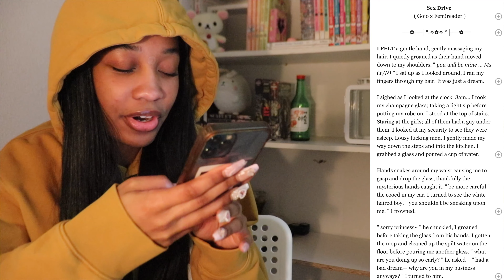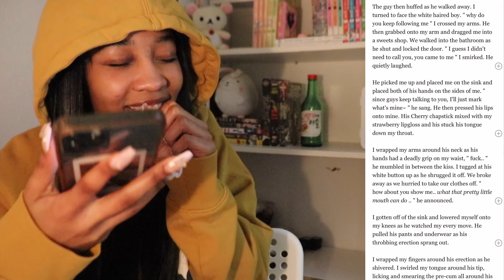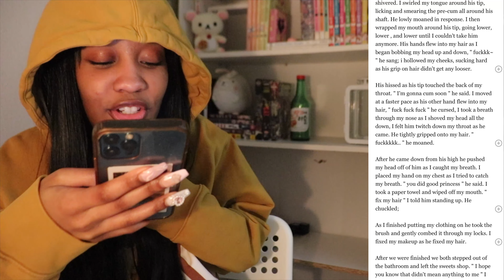READING *SPICY* WATTPAD FAN-FICS 😳┃HELP?!?!?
Hi Hi!!!

WE HIT 1K!!! Thank you so much!!! I appreciate every single one of you!!
I hope you enjoys today’s video hehehehe 🫣

If you have any videos you want to see from me.. lmk down below!!

[Music]: [ none of the music in the video is mine ]

Gojo edit: @dam._.dam6
Leon edit: @zixiedits

[ Ai voice generator ]: Leon Kennedy

iPhone 12 Pro / canon rebel SL2/ GoPro Hero 11 :)
Final Cut Pro X, Canva, Procreate, Cap cut, VLLO Premium

[FAQ]
How old are you?
- 21 years old :0
What's your zodiac sign?
- Pisces :)
Personality type?
- INFJ

Time Stamps:
0:00 - Intro
1:05 - Gojo Fan-fic
9:41 - Leon Fan-fic
21:01 - Outro

[ Y'all can't see it, but I'm screaming omg😫Thank you so much!! We're made it to 1,000!! ] It’s only up from here!!!
Stay safe 💋

° 𐐪𐑂 ♡ ᴛʜᴀɴᴋ ʏᴏᴜ ꜰᴏʀ ᴡᴀᴛᴄʜɪɴɢ !♡𐐪𐑂°